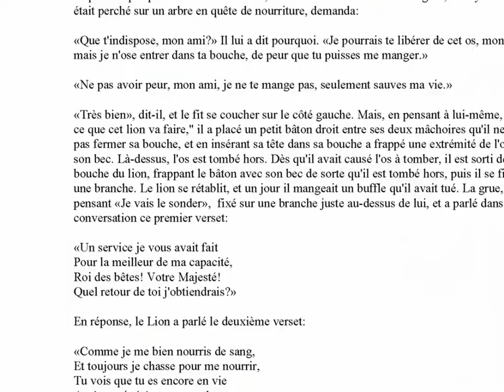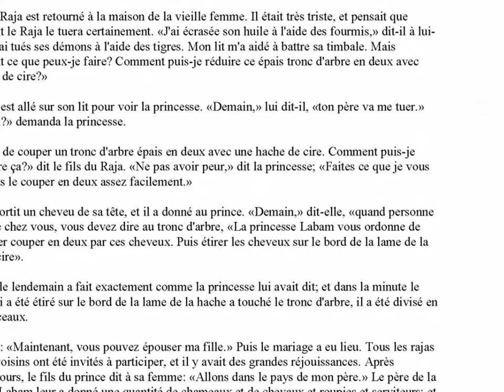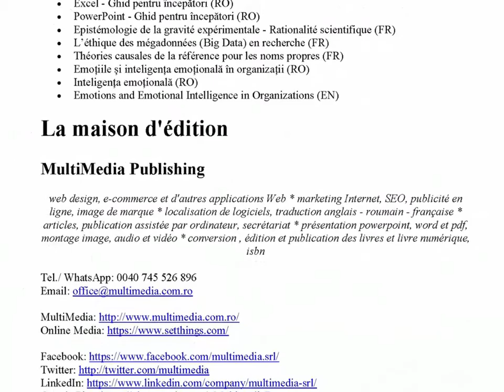Contes de fées indiens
Auteur: Joseph Jacobs, Traducteur: Nicolae Sfetcu

Ce livre est une collection représentative des contes de fées de l'Inde. La majorité des contes de ce livre ont été connus en Occident sous une forme ou une autre, et le problème se pose comment rendre compte de leur existence simultanée dans le plus éloigné Ouest et Est. Certains ont déclaré que l'Inde est la maison des contes de fées, et que tous les contes de fées européens ont été amenés de là par les croisés, les missionnaires mongoles, les bohémiens, les juifs, les commerçants, les voyageurs. La question est toujours disputée, et on ne peut le traiter comme un avocat. Pour autant que les enfants d'Europe ont leurs contes de fées en commun, ceux-ci - et ils forment plus d'un tiers de l'ensemble - sont dérivés de l'Inde. En particulier, la majorité des drolls ou des contes et des jingles comiques peut être tracée, sans grande difficulté, de retour à la péninsule indienne.

SOMMAIRE:

Le lion et la grue
Comment le fils du raja a gagné la princesse Labam
L'Agnelet
Punchkin
Le pot cassé
Le violon magique
La grue cruelle bernée
L'affectueux Laili
Le Tigre, le Brahman, et le Chacal
Le fils du Devin
Harisarman
L'anneau charmé
La bavarde tortue
Un lac de roupies pour un peu de conseils
Le serpent qui donne d'or
Le fils des sept reines
Une leçon pour les rois
L'orgueil va devant une chute
Le raja Rasalu
L'âne dans la peau du lion
Le fermier et le prêteur
Le garçon qui avait une lune sur son front et une étoile sur son menton
Le prince et le fakir
Pourquoi le poisson rit
Le démon aux cheveux emmêlés
La Ville d'Ivoire et sa princesse féerique
Comment le Soleil, la Lune, et le Vent sont sortis pour dîner
Comment les méchant fils ont été dupés
Le pigeon et le corbeau
Traducteur
- Nicolae Sfetcu
- - Du même auteur
Maison d'édition
- MultiMedia Publishing